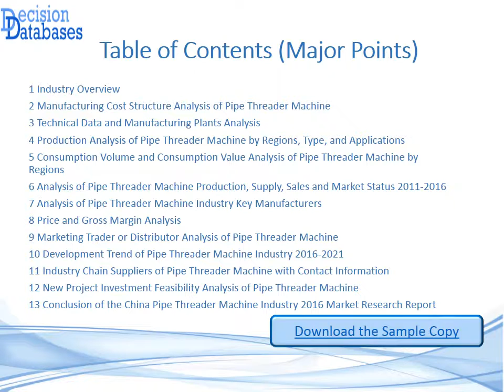China Pipe Threader Machine Industry 2016 Market Research Report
The research study China Pipe Threader Machine Industry 2016 Market Research Report is the latest addition to the repository of DecisionDatabases.com.The report covers the complete industry outlook and market prospective.